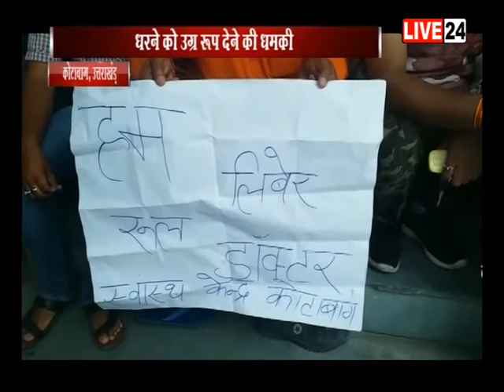कोटाबागः चिकित्सा सुविधांए न होने पर धरना प्रदर्शन